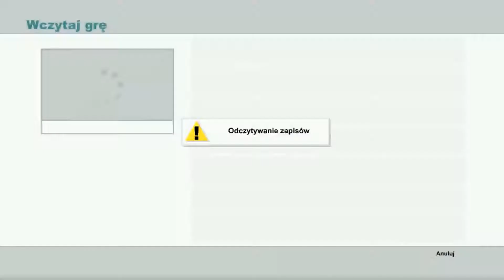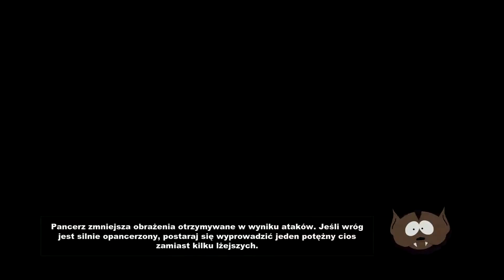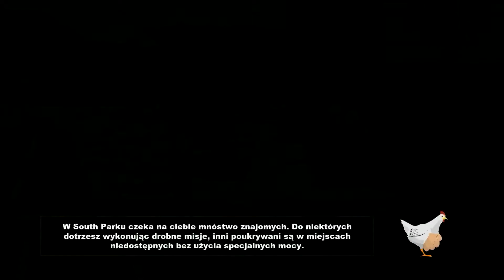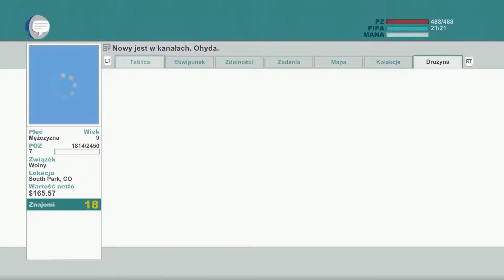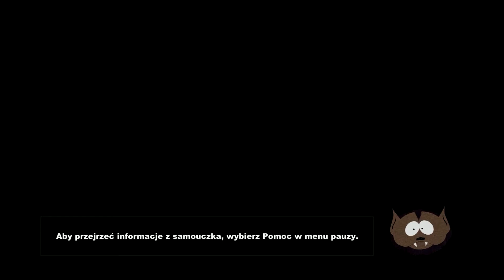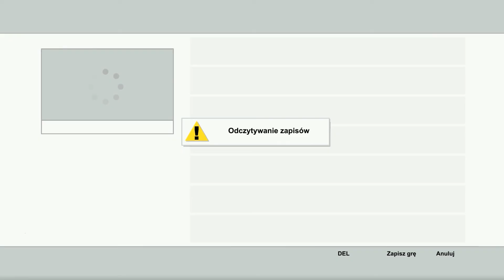Zagrajmy w South Park Kijek Prawdy (Stick of Truth) #8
► Jeżeli się podobało to nie żałuj łapki w górę to motywuje ^^
► Nie bądź pała - subuj kanał! :D
► ROZWIŃ PO KOTLETA !!!

♦ Facebook: Już niedługo !
♦ Playlista : RÓŻNA